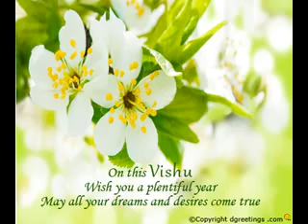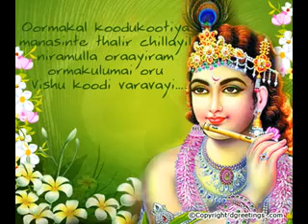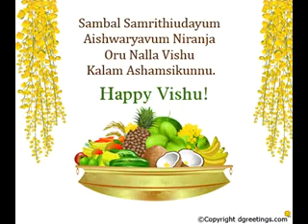Vishukavitha enteponvishu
Lyrics ; Surendran Aduthila
Music;Sreehari
Studio ;
My Home Studio